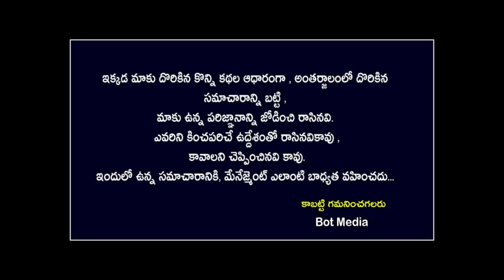ధనస్సు రాశి వారికి పుత్రురుణ శాపం వెంటపడుతుంది||Dhanasu Rasi 2023 kskhome astrology ||Bot Media